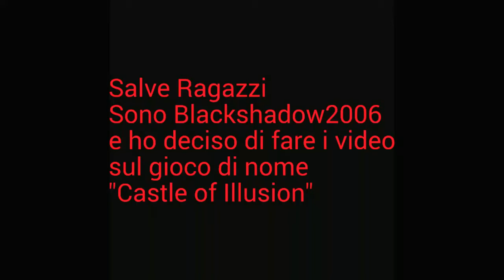Castle of illusion: Foresta incantata - Atto 1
Topolino ☺